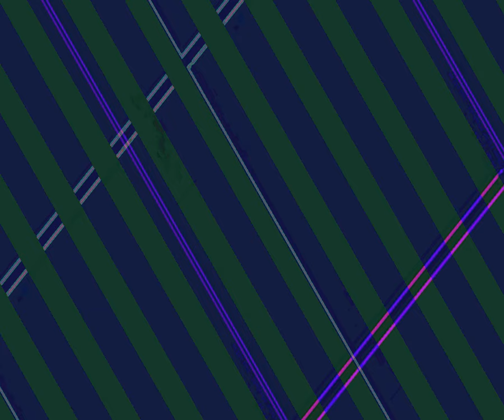[EPILEPSY WARNING] Movie 23 10 07 12h41m07s